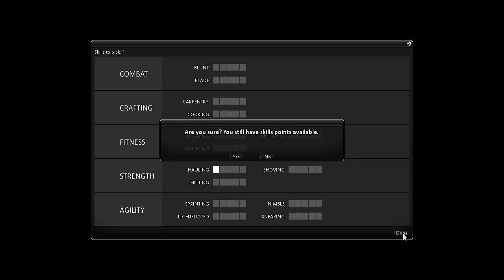Project Zomboid 4: The Big City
We venture just a bit further.